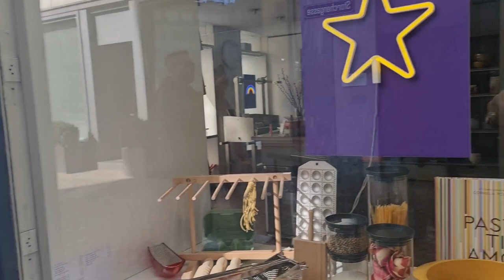2023 04 09 ore 16 45 06 Zurigo 23 (centro città)